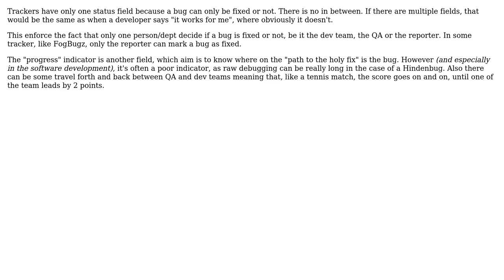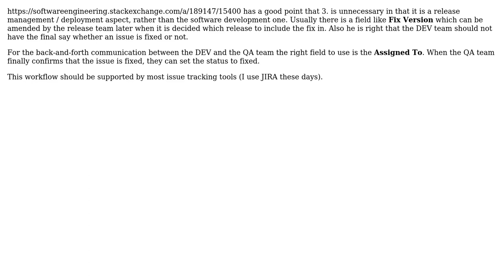Software Engineering: Why do most issue tracking systems have only single status field?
With thanks & praise to God, and with thanks to the many people who have made this project possible! | Content (except music & images) licensed under CC BY-SA | Music | Images & others | With thanks to user linquize user Kilian Foth user Kate Gregory user Daniel Dinnyes user Clement Herreman and the Stack Exchange Network Trademarks are property of their respective owners. You are responsible for your own actions.